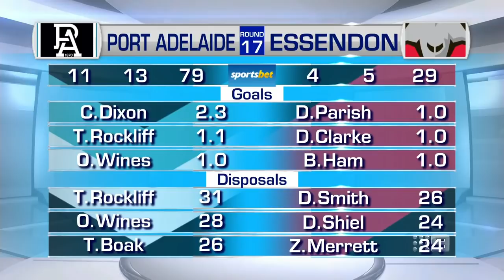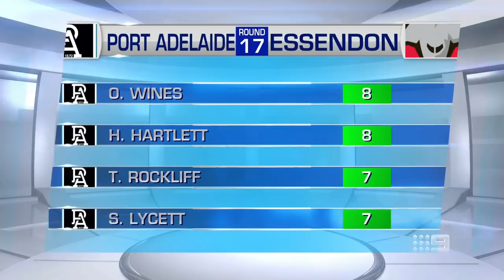Kane Cornes slams physical condition of Jake Stringer - Sunday Footy Show | Footy on Nine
Kane Cornes believes Jake Stringer's lack of physical conditioning is holding the Bomber back from reaching his potential.